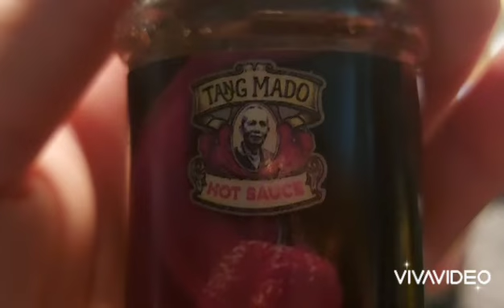Lutong Bahay: PAKSIW NA PATA by AC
Paksiw na pata is Filipino dish made of pork hocks and banana blossoms stewed in vinegar and soy sauce. Melt-in-your-mouth tender and smothered in a sweet and savory sauce, it's delicious with steamed rice!